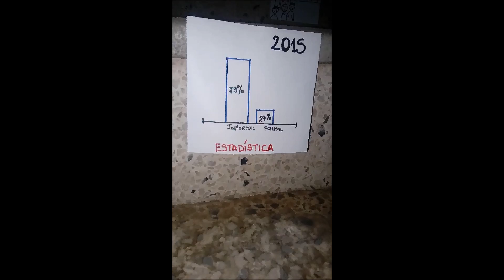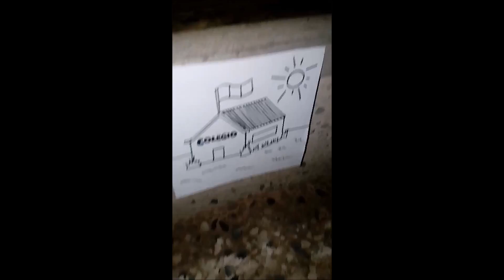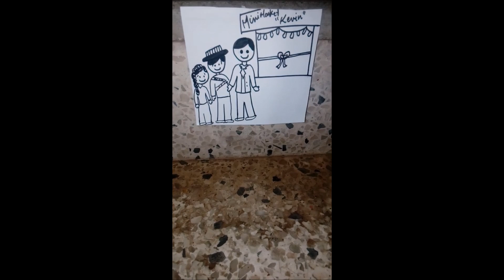Desafío CUNI 2017 - Grupo 10